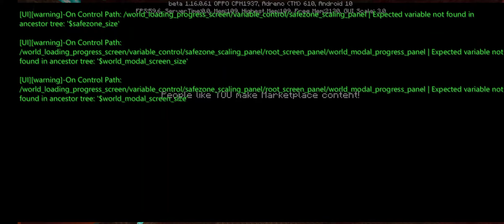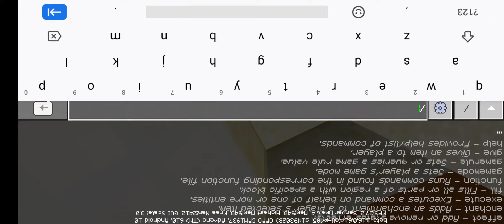Im speedruning but im in survival but i used creative mode.(Full Video in proggess)